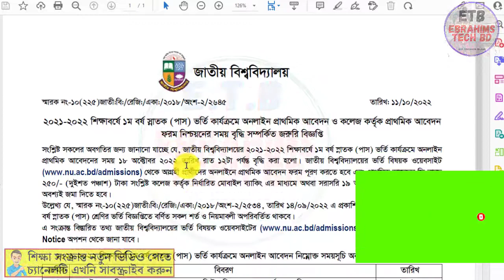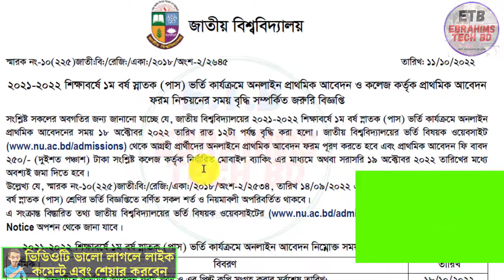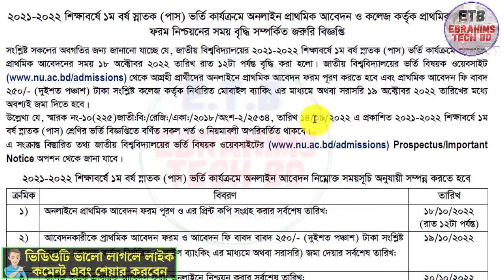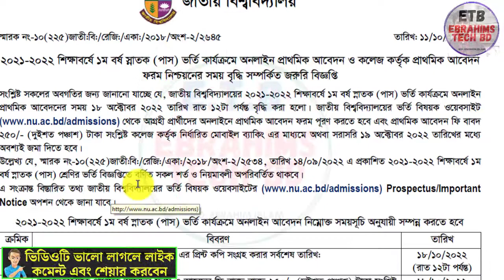🔥ডিগ্রি ভর্তি Online application সর্বশেষ আপডেট । Degree 1st year Admission ২০২২ degree result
ডিগ্রি ভর্তি Online application সর্বশেষ আপডেট । Degree 1st year Admission ২০২২ degree result  degree 1st marit result Degree Admission 2022 /ebrahims tech bd

About The Video: When will the results of the 1st merit list of degree 1st year admission be published? How to see? I have shared the detailed details in today's video.

7. How to apply for online birth registration-2022 জন্ম নিবন্ধন করে নিন মাত্র ৫ মিনিটে।/Ebrahims Tech bd

1/ News with Ebrahim bd (এখানে সকল আপডেট নিউজ সবার আগে দেয়া হয় যেমন NU,বর্তমান ‍গুরুত্ব পুর্ন নিউজ ইত্যাদি )

2/ Bd Current Job news (নতুন সকল সরকারি, বেসরকারি চাকুরির খবর সবার আগে দেয়া হয়)